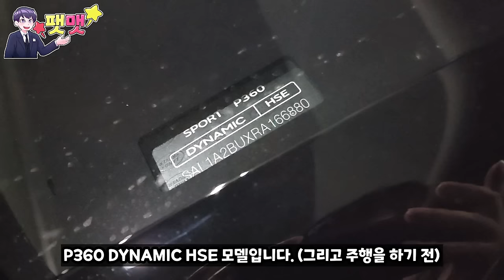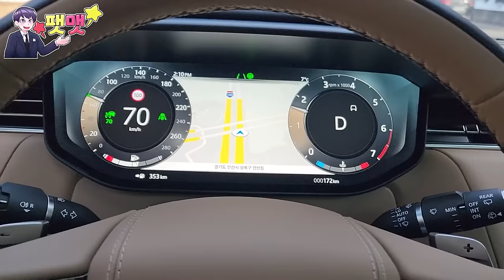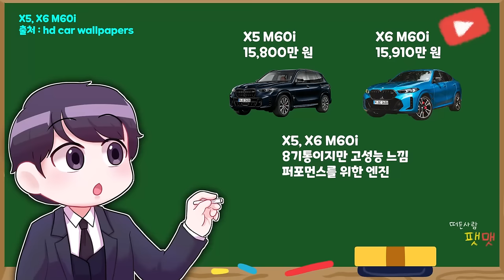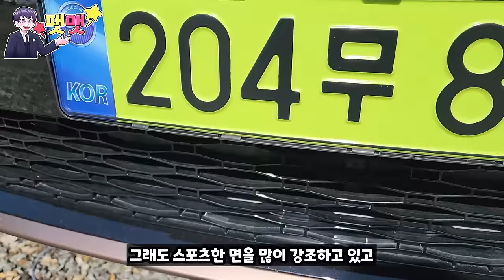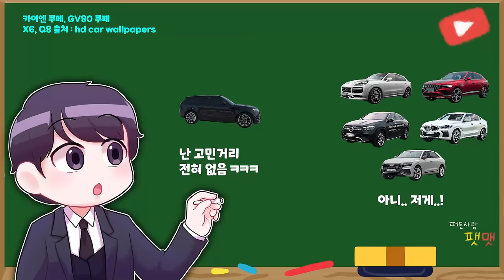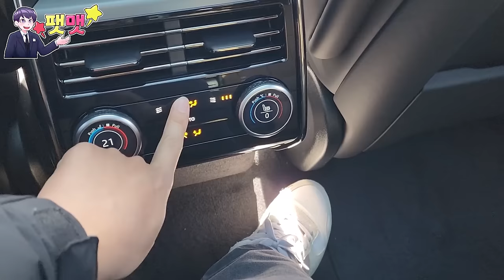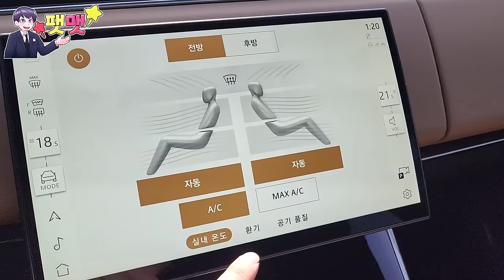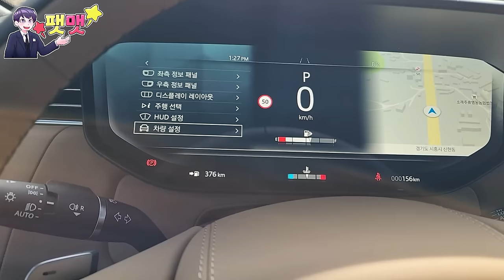2024년식 레인지로버 스포츠 P360 Dynamic HSE 시승해 봤습니다. 대체재가 없어..?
도움을 주신 분, 랜드로버 평촌 전시장 정금석 대리님 : 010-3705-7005